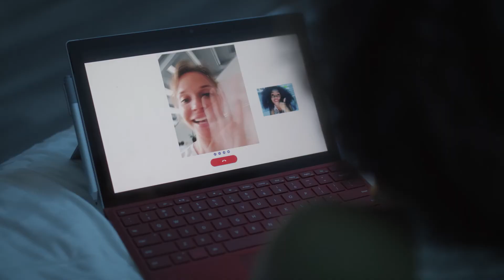Police COVID19: Checking on the Elderly